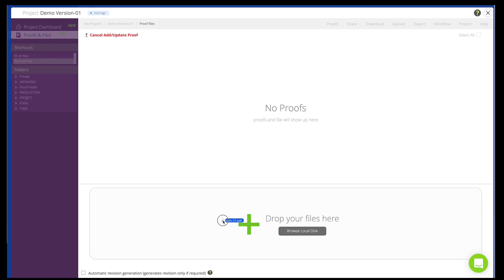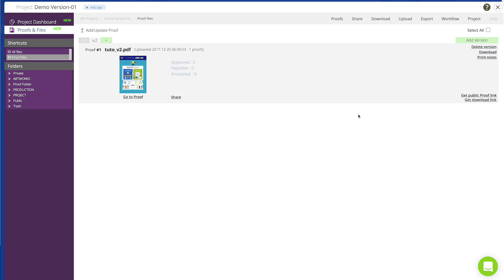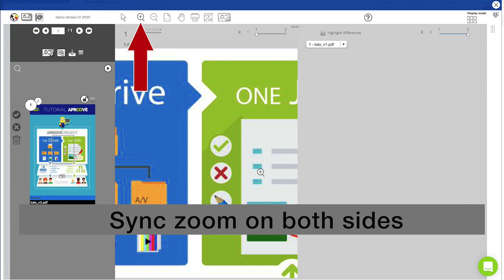Add proofs, add revisions and compare 2017 (V2.0)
Aproove tutorial for submitting proofs and revisions. Compare revisions or proofs